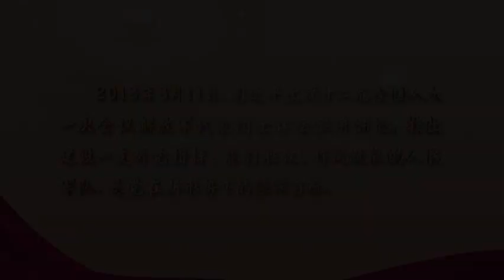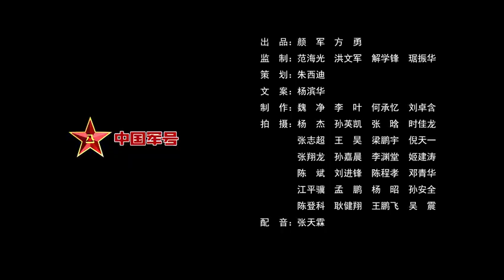砺剑十年守山河无恙！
2013年3月，在十二届全国人大一次会议解放军代表团全体会议上，习主席郑重宣告：“建设一支听党指挥、能打胜仗、作风优良的人民军队，是党在新形势下的强军目标。”人民军队由此开始砺剑十年，开始了新时代的伟大行军。速戳↓↓带你感受砺剑十年！